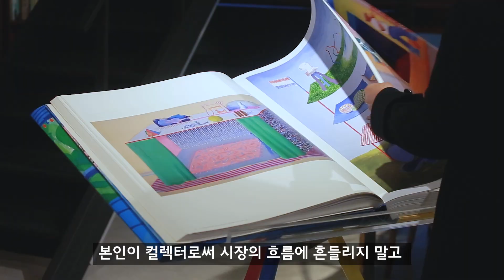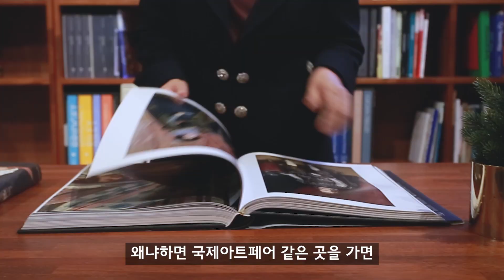Influencer - 홍선생미술의 여미옥대표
홍선생미술의 여미옥대표를 만나보았습니다.